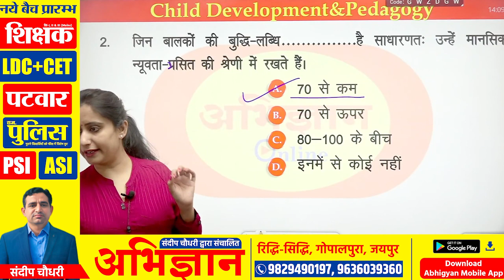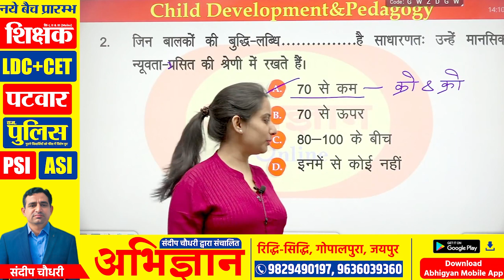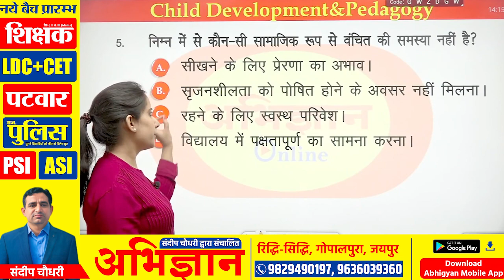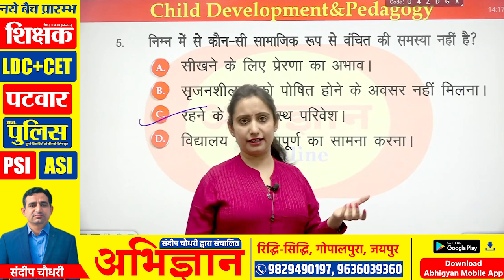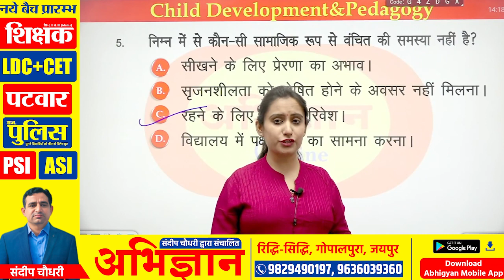शिक्षा मनोविज्ञान | Education Psychology | CDP | Impt. MCQs Part-1 | Dr. Kinjal Solanki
🔥 घर बैठे अपनी तैयारी को गतिशील एवं सशक्त बनाने हेतु आज ही अभिज्ञान_ऑनलाइन ऐप्प गूगल प्ले स्टोर से डाउनलोड कीजिये🔥

सभी ऑनलाइन कोर्स उच्च क़्वालिटी के साथ नाममात्र शुल्क में ABHIGYAN ONLINE APP पर उपलब्ध
🎯 राजस्थान पुलिस
🎯2nd GRADE  1st Paper (G.K.)
🎯2nd GRADE 2nd PAPER (Science, Math, SST, Hindi, English, Sanskrit)
🎯1st GRADE 1st Paper (G.K.) & 2nd PAPER (Subjects)
🎯वनपाल/वनरक्षक
🎯प्रयोगशाला सहायक
🎯कंप्यूटर अनुदेशक
🎯राजस्थान सामान्य ज्ञान
🎯पटवार
🎯ग्राम सेवक
🎯कृषि_पर्यवेक्षक
🎯PSI 1st & 2nd PAPER
🎯JNR_ACC 1st & 2nd PAPER
🎯REET (Level-I & II)
💥5 Free Model Test Paper
💥55 Model Test Paper (वीडियो व हस्त लिखित व्याख्या सहित)

विशेषताएँ 📢
👉 अनुभवी शिक्षकों द्वारा प्री रिकार्डेड वीडियो लेक्चर जिन्हे बार-बार देखने 🤳🏻की सुविधा I
👉 टॉपिक टेस्ट ✍️की सुविधा उपलब्ध I
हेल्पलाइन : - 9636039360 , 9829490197